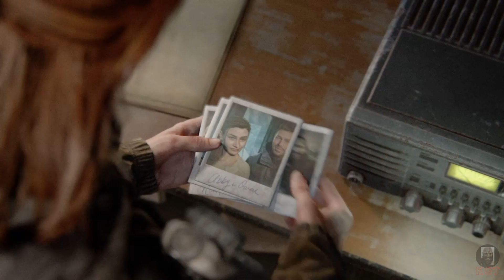Last of Us 2 Walkthrough & story in Tamil explanation|Game-play|தமிழ்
The Last Of Us 2 Walkthrough Part 1 and until the last part will include the full The
Last Of Us 2 Gameplay on PS4. This The Last Of Us 2 Gameplay is recorded on PS4 and will include
the full game, all endings and all boss fights.

The Last of Us Part 2 is an upcoming action-adventure game developed by Naughty Dog and
published by Sony Interactive Entertainment for the PlayStation 4.  Five years after their
dangerous journey across the United States, Ellie and Joel have settled down in Jackson,
Wyoming. Living amongst a thriving community of survivors has allowed them peace and stability,
 despite the constant threat of the infected and other, more desperate survivors. When a violent
 event disrupts that peace, Ellie embarks on a relentless journey to carry out justice and find
closure. As she hunts those responsible one by one, she is confronted with the devastating
physical and emotional repercussions of her actions. Set out on Ellie’s journey, taking her
from the peaceful mountains and forests of Jackson to the lush, overgrown ruins of greater
Seattle. Brought to life by the latest iteration of the Naughty Dog engine, the characters and
world are more realistic and meticulously detailed than ever before. Feel her desperate struggle
 for survival through improved features such as high-intensity melee combat, fluid movement,
and dynamic stealth. A broad variety of weapons, crafting items, skills, and upgrades allows
 you to personalize Ellie’s capabilities to your play style.

Joel Miller (Troy Baker) confesses to his brother Tommy (Jeffrey Pierce) his responsibility in
preventing the Fireflies attempting to find a cure for the Cordyceps fungus pandemic by saving
Ellie (Ashley Johnson) from an operation that would have killed her. Four years later, Joel and
 Ellie have built a life in Jackson, Wyoming, though their relationship has become strained.
 While on patrol, Joel and Tommy rescue a stranger, Abby Anderson (Laura Bailey), from an
Infected horde. They return to an outpost being used as a temporary hideout by Abby's group,
former Fireflies now part of the Washington Liberation Front (WLF), a militia group based in
Seattle, Washington. The group attack Joel and Tommy; Abby seeks revenge against Joel for
murdering her father, the Firefly surgeon (Derek Phillips) who was to perform the operation on
Ellie. Meanwhile, Ellie and her girlfriend Dina (Shannon Woodward) leave Jackson in search of
the brothers. Ellie enters the WLF camp to witness Abby beat Joel to death and swears revenge.

Tommy sets out for Seattle to hunt Abby, and Ellie and Dina follow him. After escaping a WLF
ambush, Ellie reveals her immunity to Dina, who in turn reveals she is pregnant. The next day,
Ellie pursues Tommy alone and encounters Jesse (Stephen Chang), Dina's ex-boyfriend, who
followed them to Seattle. While searching for Abby's friend, Nora Harris (Chelsea Tavares),
Ellie encounters the Seraphites, a religious cult locked in a battle with the WLF over control
of Seattle. Ellie tracks down Nora and tortures her for information on Abby's location, which
traumatizes Ellie. The following day, she kills two more members of Abby's group, the pregnant
Mel (Ashly Burch) and her boyfriend Owen Moore (Patrick Fugit). A flashback reveals that, two
years earlier, Ellie traveled to the Firefly hospital in Salt Lake City and learned the truth.
Devastated, she cut ties with Joel. In the present, Ellie's group is ambushed by Abby, who
kills Jesse and holds Tommy hostage.

TheLastOfUs2,Gameplay,Walkthrough,thelastofus,thelastofuspart2,fullgame,Tamil,தமிழ்,tamilgaming,
storyexplained,naughtydog,kratosgamingtamil,gameplaytamil,zombiegametamil,actiongametamil,
thrillergametamil,tamilcommentrygaming,tamilgameplay,lastofuspart2,lastofus2Tamil,lastofus2,
lastofuspart2tamil,lastofus2compeleteguide,lastofus2tamilgameplay,tamilgameexplanation,
trending,trendingintamil,gamestoryexplanation,